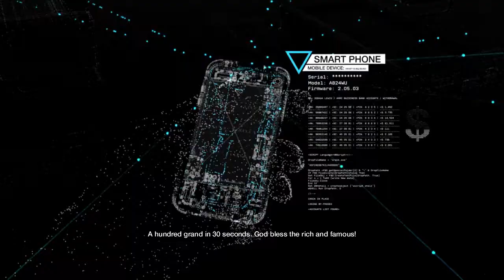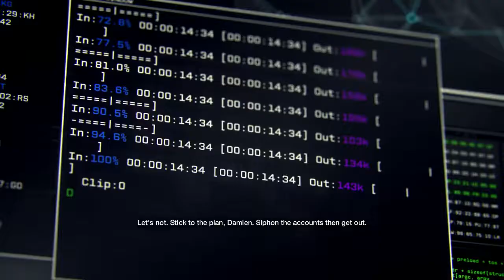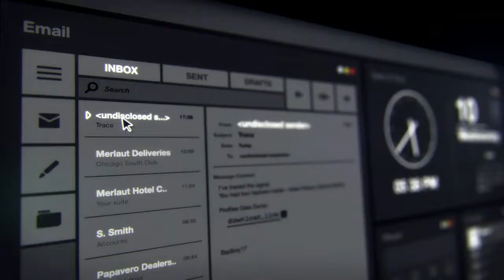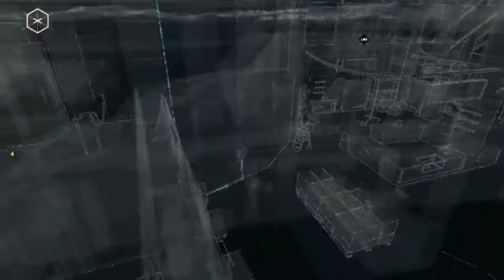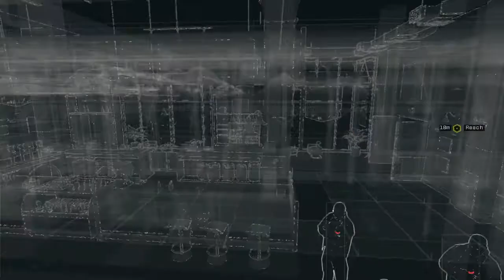Watch Dogs part 1 Bottom of the Eighth